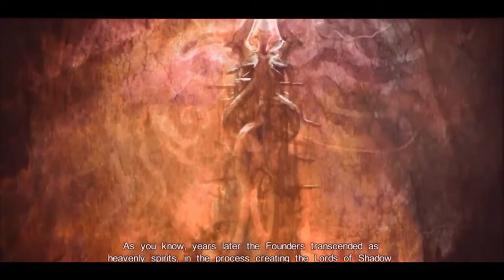Draugh | What A Horrible Night To Have A Curse [Tribute]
READ ME | LEEME

Bandcamp! [Put 0 in price]

▬▬ι ﺤ - ι▬▬
DOWNLOAD MY ALBUMS:

You can download my albums in bandcamp or my facebook page too :)